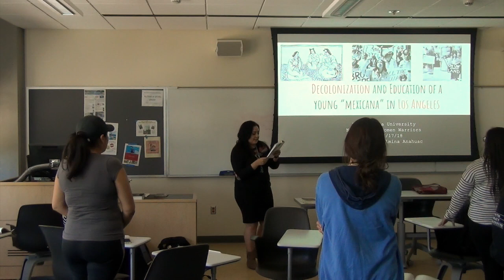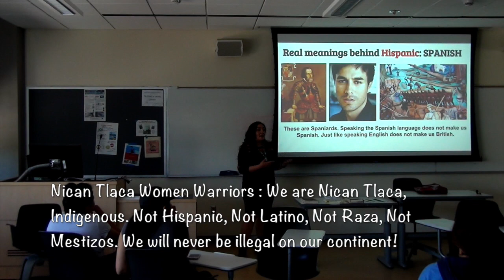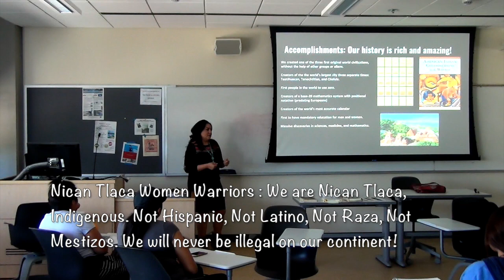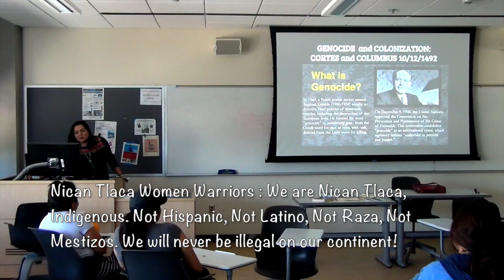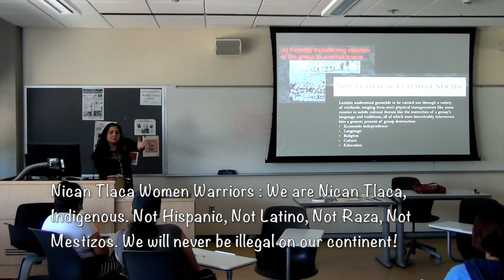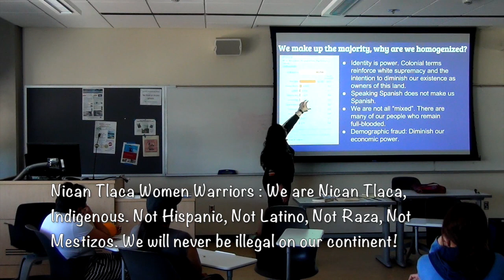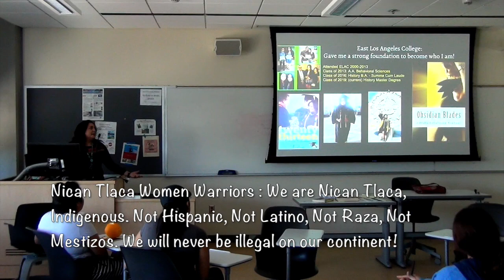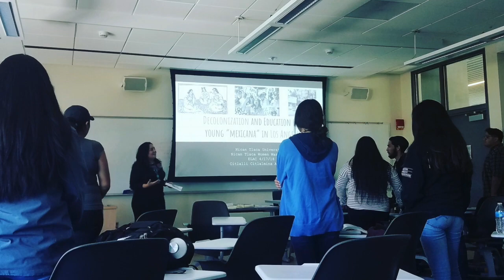The Decolonization of a Young Mexicana in Los Angeles, East Los Angeles College (ELAC) 4/17/18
Thank you ELAC, Elac, East Los Angeles College for this amazing opportunity!
DECOLONIZE NOW! NATIVE UNITY!
What lead me to write OBSIDIAN BLADES?
This is the background history to that.
Unpacking the irrationality of colonial identities.
 I was honored to share my experience with ELAC students and members of Puente club on Tuesday April 17th, 2018.
I am a proud alumni of ELAC!
I was invited to share my personal experience as an ELAC alumni, activist, and self-published poet with the members and friends of Puente ELAC students.
Citlalli:
Facebook and Instagram: Mexican Excellence

Citlalli Publications:

Poetry
Poetry Book: Decolonizing and Empowering Poetry